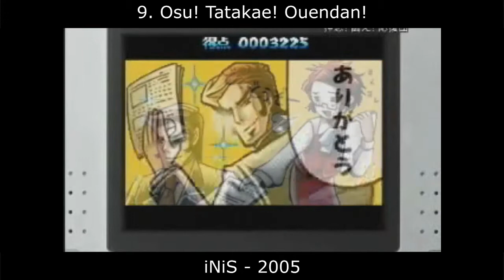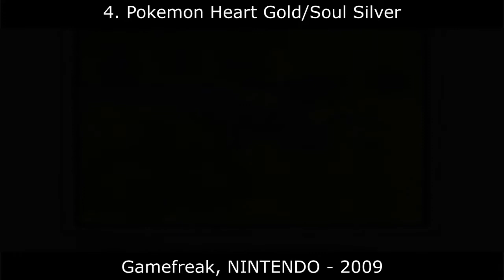TOP 10 NDS Games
Esta vez os traemos un top de los mejores juegos de la nintendo DS,  como siempre recordad que esta es solo nuestra opinion y os animo a poner la vuestra en los comentarios.